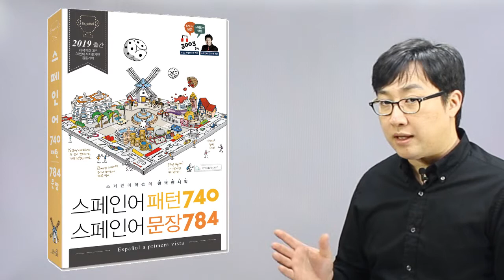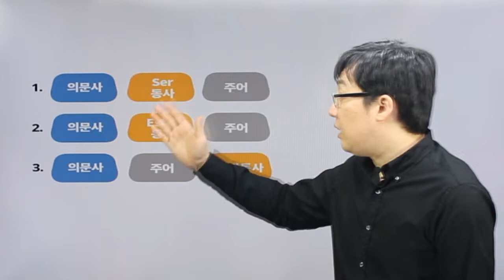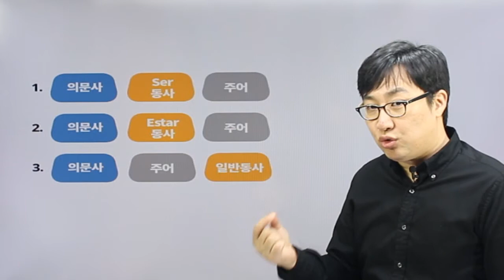27 의문사 의문문